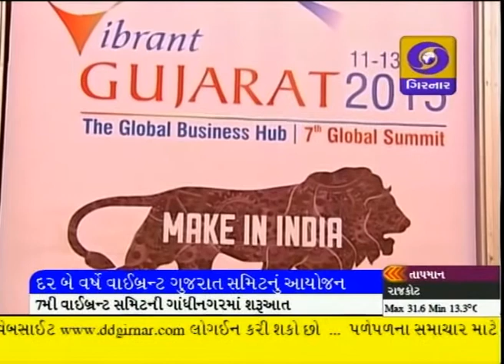LATEST GUJARATI NEWS, 8-45 AM DD GIRNAR, DATE-11-1-2015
PM IN GUJARAT, BAN KI MOON IN GUJARAT, VIBRANT SUMMIT, BHUTAN PM IN GUJARAT, PARIS MARCH